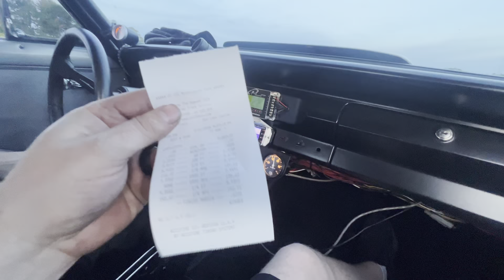WE BLEW UP THE CAMARO! Taking The 9 Second Naturally Aspirated Big Block Camaro Drag Racing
Well we fixed the transmission issue, head to the track and the car does great! runs consistent low 9.30s, a 9.20, Then decides it doesn't like life anymore and loses oil psi! This car just wants to fight no matter what!

Horsepower Depot T Shirts!

Tic ToK: horsepowerdepot